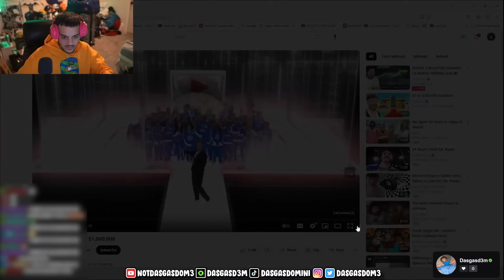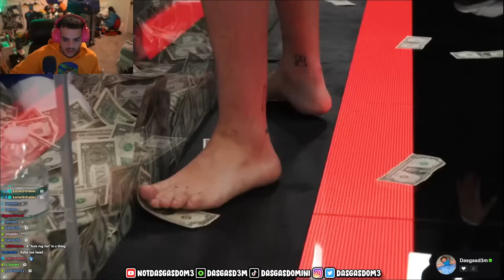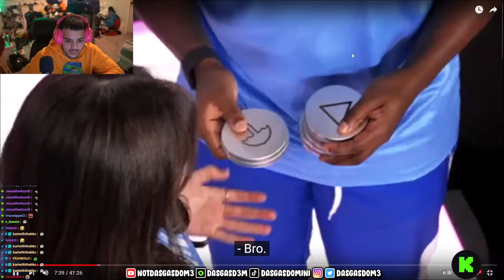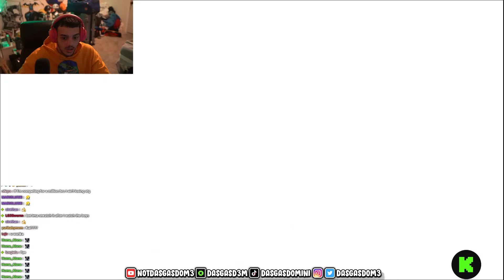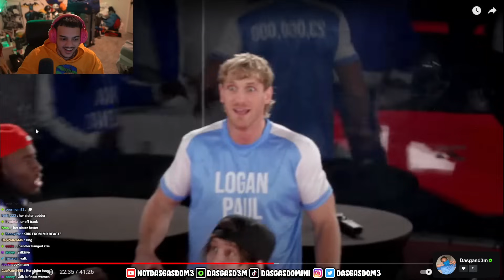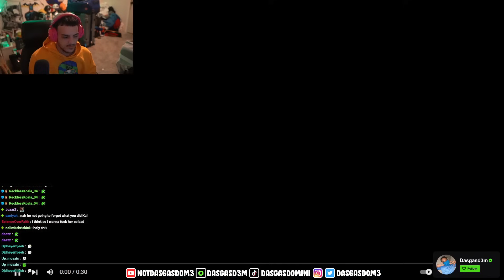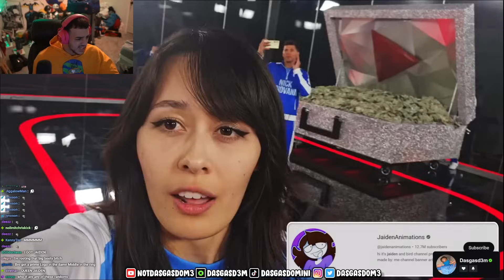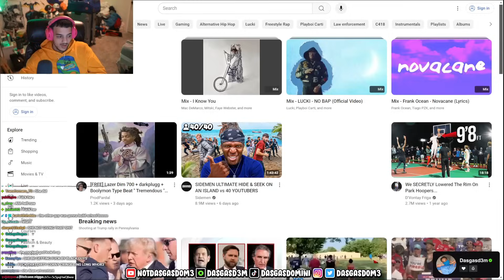MrBeast Got 50 YouTubers To Fight For $1,000,000..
DasGasDom3 Reacts To MrBeast 50 YouTubers Fight For $1,000,000